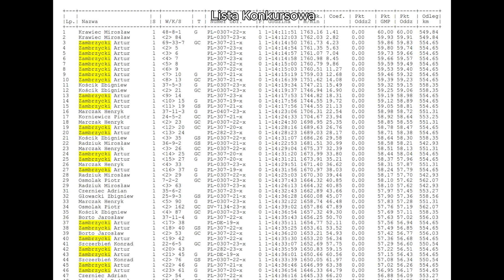Artur Zambrzycki - PZHGP 0307 Pyrzyce / 8 Lot Konkursowy